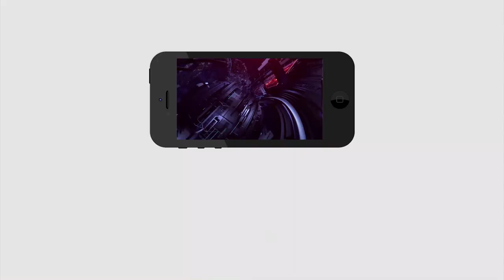Public Talk | TDP Leaders Fire On YSRCP Leaders | Ys Jagan | Chandrababu | AP Minister | PDTV News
చంద్రబాబుని దుర్మార్గుడు & దుష్టుడని తిడుతున్నారు